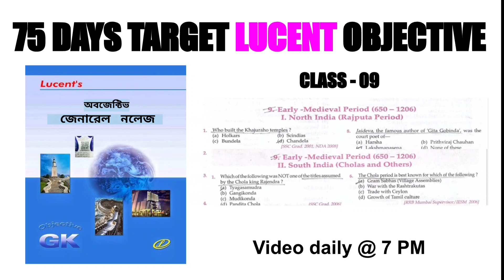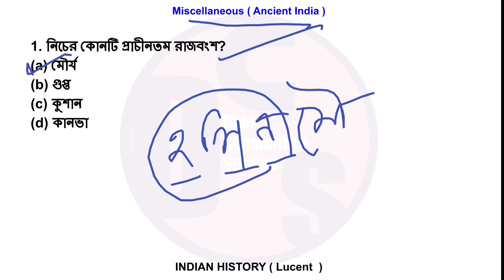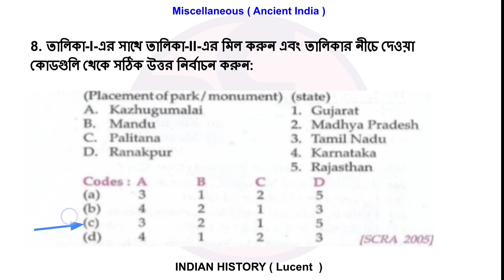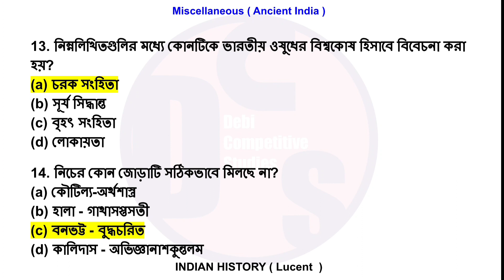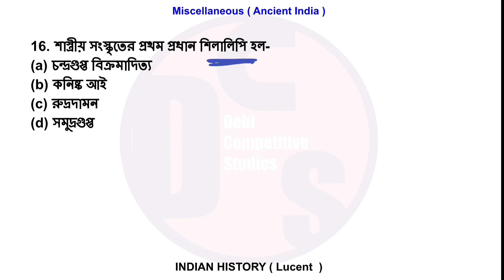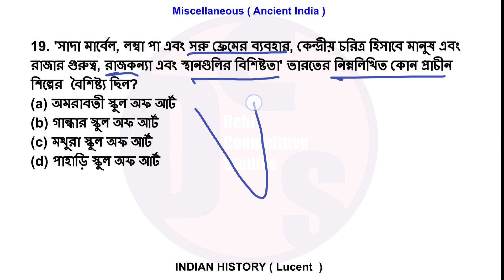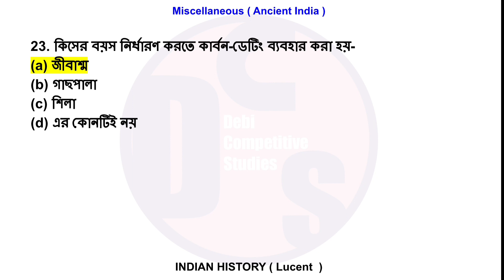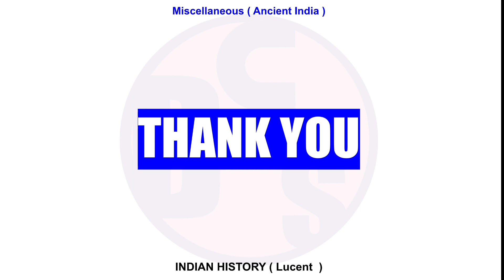Class 08 : Ancient India (Miscellaneous)|প্রাচীন ভারতের পাঁচমিশালী MCQs | Lucent gk bengali version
Lucent gk bengali version
wbcs history questions and answers
west Bengal history
wbpsc food si important questions
west Bengal gk for wbcs
wbpsc history questions

Hello everyone  !!!
Welcome to Debi competitive studies  Youtube Channel. We are bound to provide you a better learning. Your dream to get a Government job is our passion to furnish it. Hope you will support us and join us for the better preparation at free of cost.
Today's Topic :- Class 08 : Ancient India (Miscellaneous)|প্রাচীন ভারতের পাঁচমিশালী MCQs | Lucent gk bengali version

 অবজেক্টিভ লুসেন্ট বইয়ের যে সমস্ত চ্যাপ্টার আমরা এখনও পর্যন্ত সম্পূর্ণ করেছি তার প্লেলিস্ট লিঙ্ক :